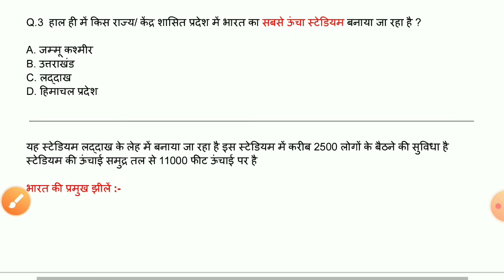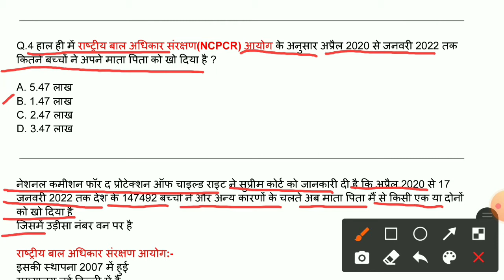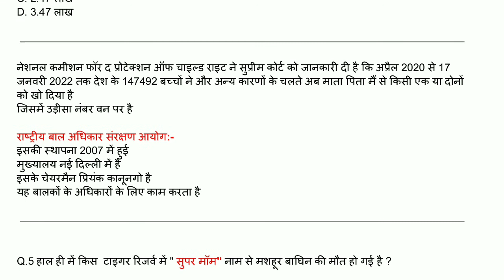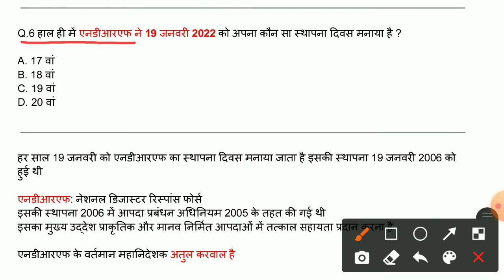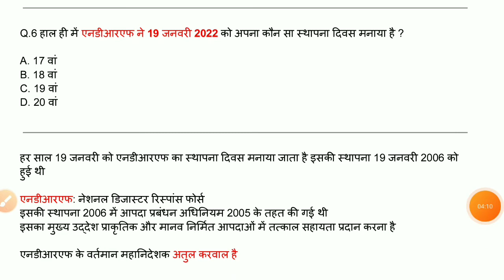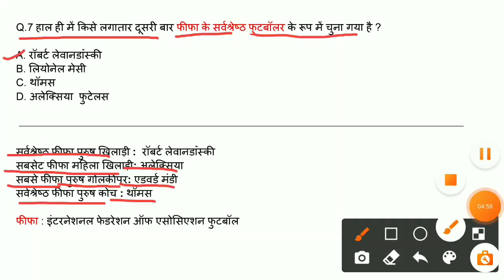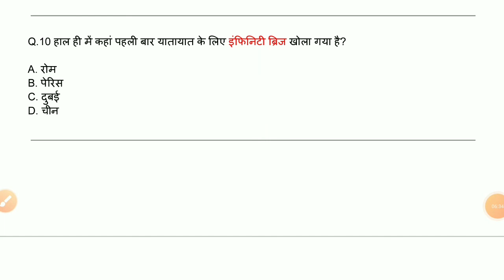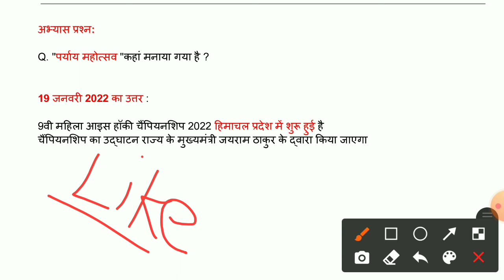20 January 2022 Daily current affairs |Daily News Analysis |Hindi Daily Current affairs |DNA-20Jan